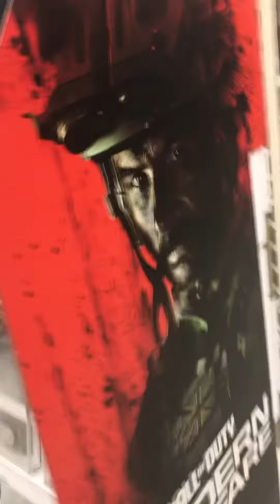JJ dances and Captain Price goes dark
JJ from Cocomelon does a cringe dance and Captain Price from Modern Warfare says something to the viewer and goes dark.